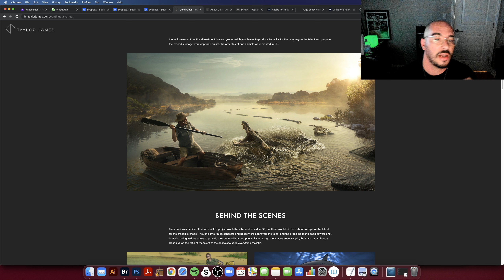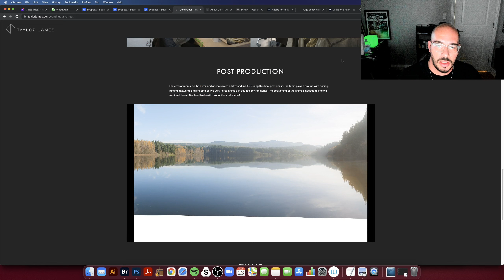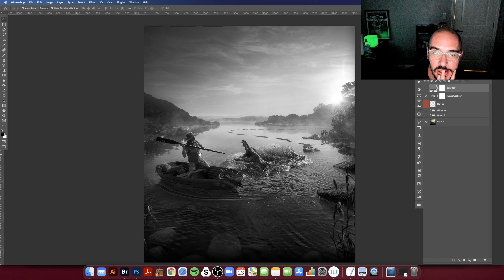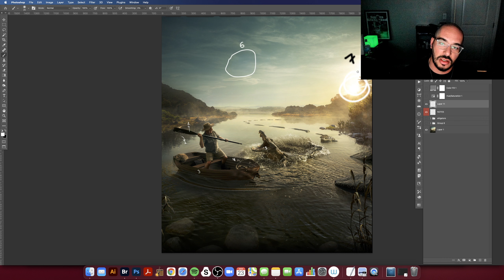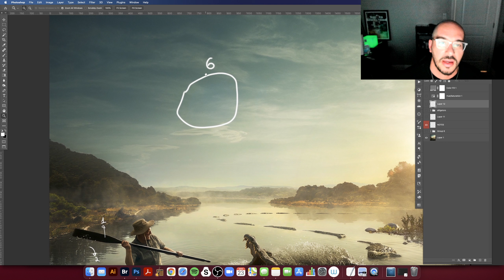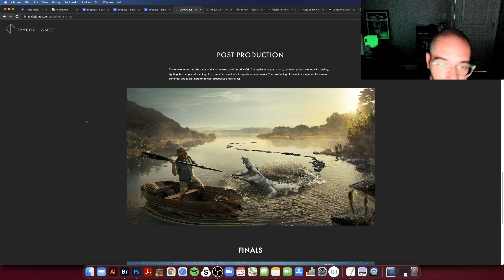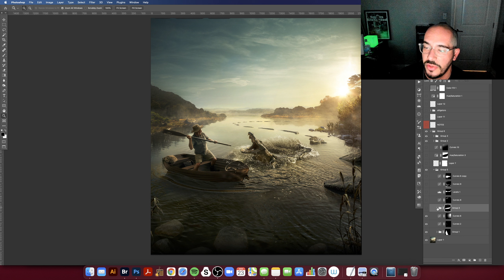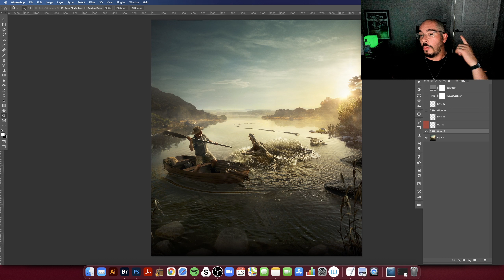DIGITAL ARTIST REACT #10 - BEHANCE PICKS - TAYLOR JAMES PART 2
A DGA é feito por Hugo Ceneviva, artista digital de classe mundial, trazendo uma análise bacana das principais obras de arte de filmes, séries e tudo que tem hype no mundo digital.

Toda semana um novo episódio cheio de conteúdo legal que você pode aprender se divertindo.